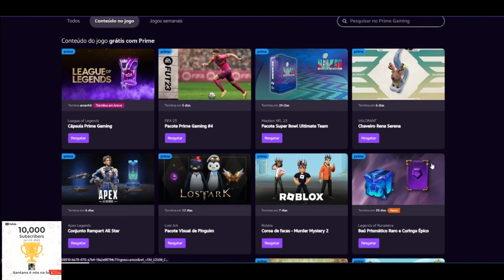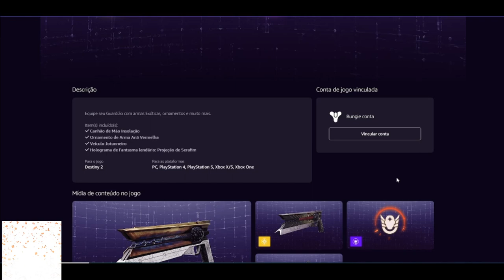CORRE PESSOAL!! AINDA DÁ TEMPO DE RESGATAR O LOOT EXÓTICO DE DESTINY 2 NA PRIME!!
ASSINAR PRIME

Muito obrigado.